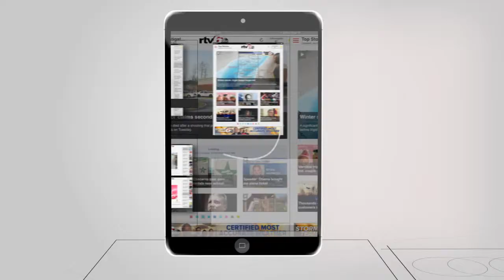RTV6 App Features: 30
5697 APP FEATURES 30
Producer: S. Keever